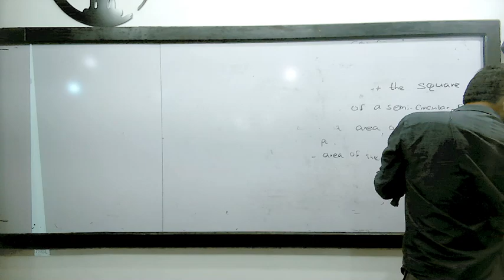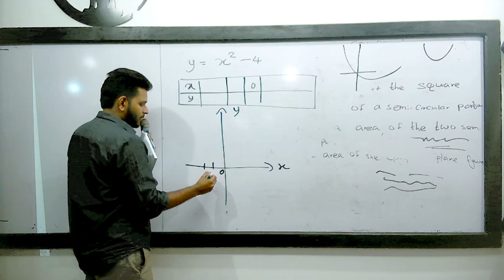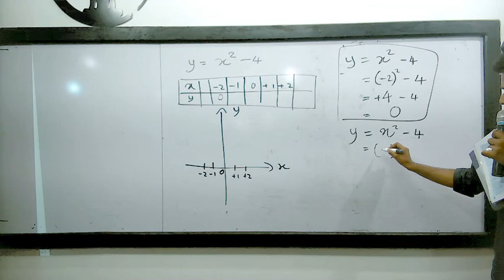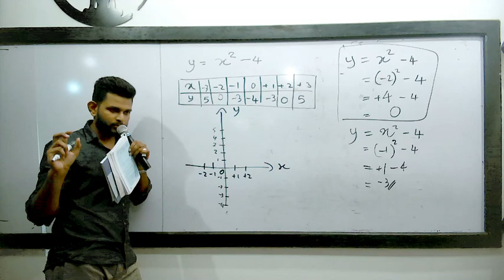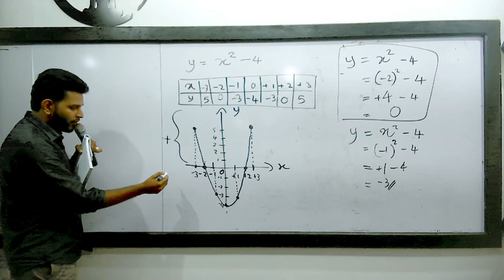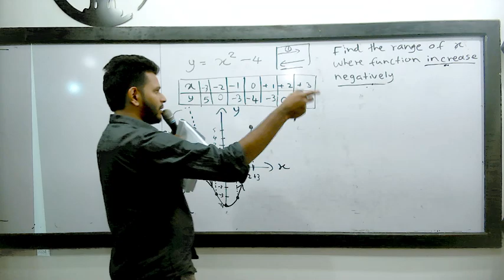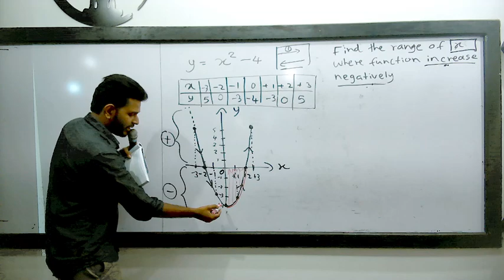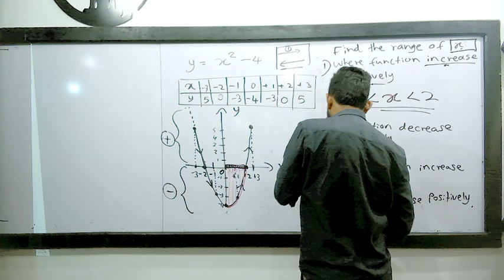Graps part 2 grade 10 EM